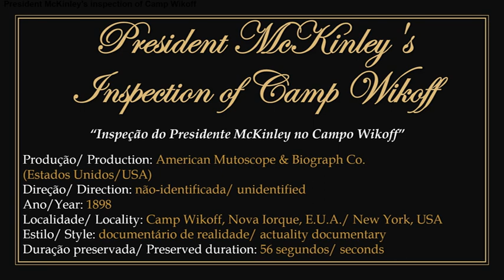1898 - President McKinley's Inspection of Camp Wikoff - Gottfried Wilhelm “Billy” Bitzer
► Filme em domínio público. Produzido pela Companhia American Mutoscope & Biograph com direção do cinematografista estadunidense Gottfried Wilhelm “Billy” Bitzer em 1898. (correção da informação contida na abertura deste vídeo).
1) Documenta a visita de inspeção do presidente estadunidense William McKinley ao quartel do exército em Camp Wikoff, Long Island, Nova Iorque; acompanhado pelo vice-presidente Garret Hobart; pelo secretário de Guerra do governo, general Russel Alexander Alger; pelo comandante do batalhão general Joseph Wheeler; general Gates e coronel John Astor, dentre outros oficiais. A visita ocorreu por ocasião dos esforços de guerra durante a guerra hispano-americana. Ao fundo aparecem as inúmeras barracas do acampamento.
2) Nessa época ainda se utilizava a câmera estática. Como existe movimentações na imagem para acompanhar a passagem da comitiva do presidente, acredita-se que a mesma estivesse sendo movimentada por funcionários da AM & B. Um fotógrafo independente surge nas imagens, tentando fazer seu trabalho, mas provavelmente não tendo êxito.
3) Para assistir a obra original sem a apresentação: 00:00:30.

► Public domain film. Produced by the American Mutoscope & Biograph Company and directed by American cinematographer Gottfried Wilhelm “Billy” Bitzer in 1898. (Correction of the information contained in the opening of this video).
1) Documents American President William McKinley's inspection visit to the army barracks at Camp Wikoff, Long Island, New York; accompanied by Vice President Garret Hobart; by the government's Secretary of War, General Russel Alexander Alger; by battalion commander General Joseph Wheeler; General Gates and Colonel John Astor, among other officers. The visit took place on the occasion of the war efforts during the Spanish-American War. In the background, the camp's numerous tents appear.
2) At that time, static cameras were still used. As there is movement in the image to follow the passage of the president's entourage, it is believed that it was being moved by AM & B employees. An independent photographer appears in the images, trying to do his job, but probably not being successful.
3) To watch the original work without the presentation: 00:00:30.